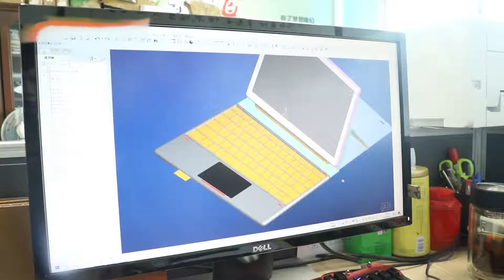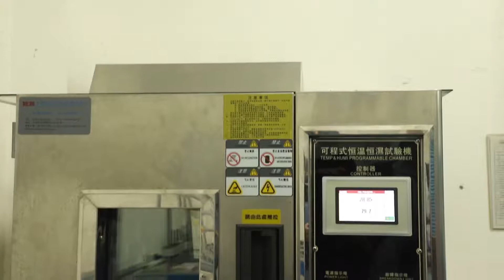Factory show of Shenzhen Ebits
Welcome Ebits channel.

Ebits  was established in 2010,  loacted in beatiful Shenzhen city, who has been in the keyboard business for over 10 years. Ebits has a factory covered an area of 2,000 square meters  with 200 workers, and production capacity reaches 30,000 units per month. More than 10 engineers focuing on R&D, private model attarcts much a mong different markets.

Ebits have strict requirements for the quality control, through the certification ISO9001: 2015 quality management system, our products have passed CE, ROHS, UL, FCC and other related certification.